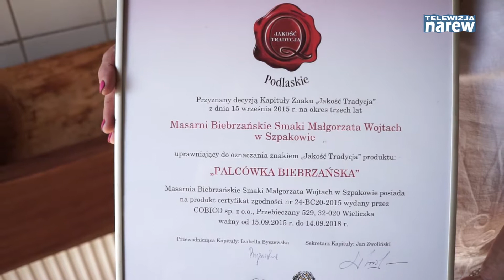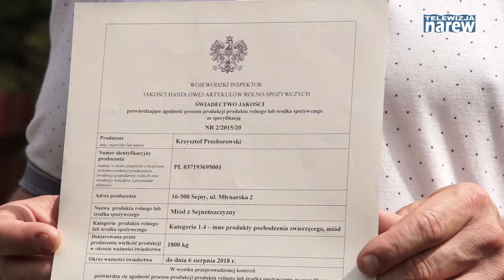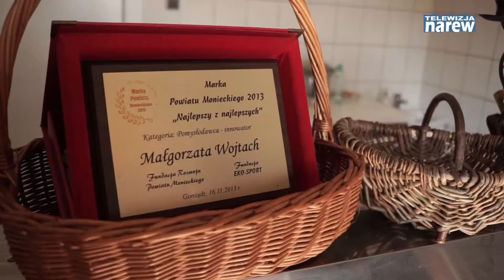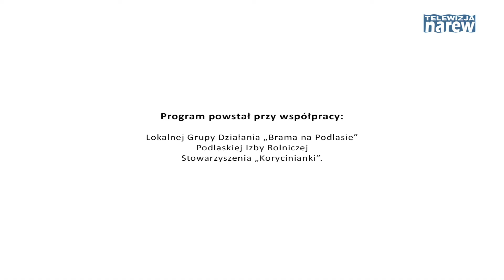Podlaskie innowacje rolnicze w obiektywie kamery- ODCINEK 3